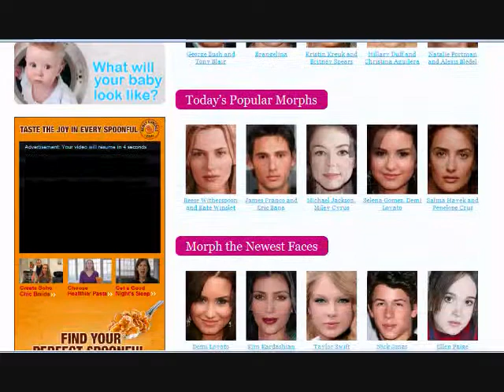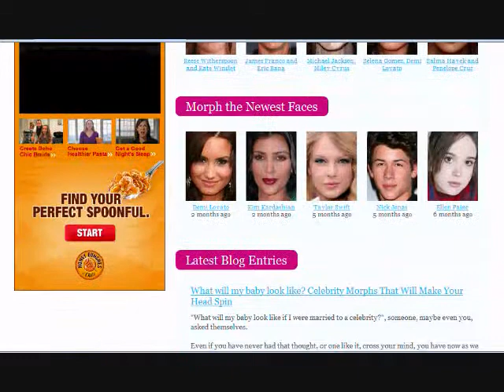How To Morph Photos